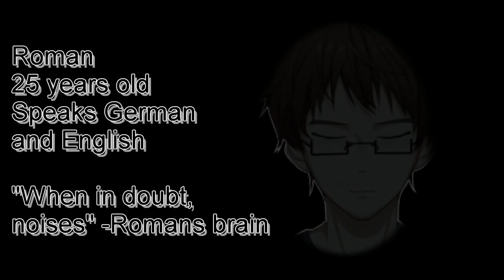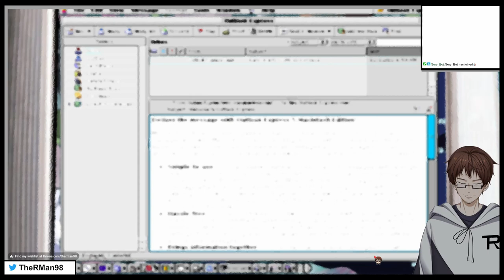WELCOME TO THE LI- I mean, MANGA CLUB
Roman joins Sakura in the manga club and meets someone familiar... but more things start to be revealed in this old VN
This is from the stream "Kare wa Kanojo" from November 7th 2023

Used Music:
"これで終わり - R-version" by The R-Man